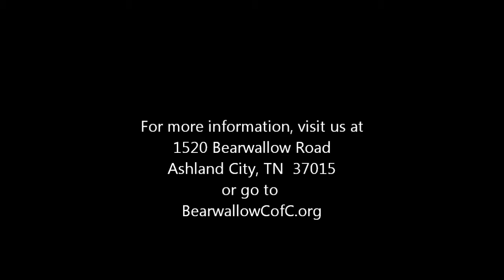A Journey Inward